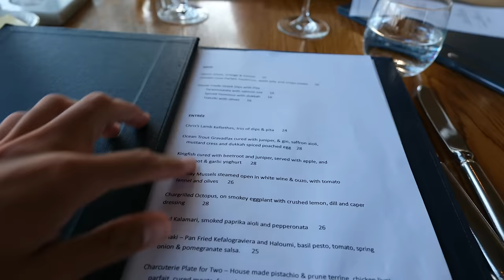Two Unforgettable Days On Australia's Great Ocean Road..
In this 2024 Australia vlog, we bring you with us as we explore Australia's best road trip.. The Great Ocean Road!! We make stops at iconic spots like Lorne Beach, Apollo Bakery, Twelve Apostles & MORE..

✈️ Travel w/ us!! Check out our first ever group trip, happening October of this year:

💸 Check out our fav travel/lifestyle hack, The Select Black Card, using our link for $100 off of your membership!!

🔗 Link to all of our social's (Instagram, TikTok, etc.)

Chapters:
0:00 Intro
2:16 Headed To Our First Stop..
3:18 A Beautiful Day On Lorne Beach!!
4:25 Exploring The Kennett River Nature Walk
7:08 Dinner With A STUNNING View..
8:36 Checking Into Our Airbnb For The Night!!
9:42 Trying The World Famous Scallop Pies At Apollo Bakery..
11:38 An Incredible Stroll Through Maits Rest Rainforest Walk..
12:50 The Most Famous Stop On The Great Ocean Road!!
14:56 Our Final Stop Of The Trip.. (We Love You Australia!!)